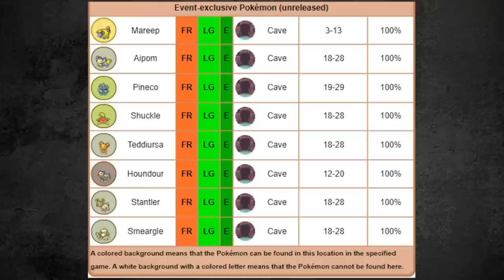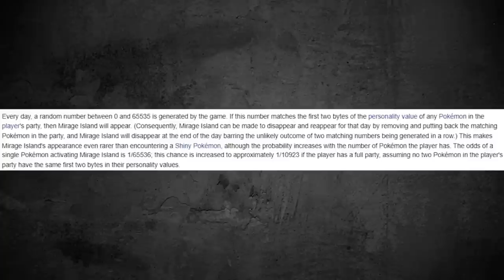Os LUGARES SECRETOS dos JOGOS POKÉMON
Os lugares secretos nos jogos pokémon

Obrigado aos membros do CANAL:
Líderes:  Paulino Alves, Cristiano Coutinho, KILLUA ZOLDYCK, Anderson Antunes de Leu, Bruno Sperry, PokéKarma, Murilo Lobos, Foxryt, Lookyn, Natan TV BR

Campeões: Player Universe, Alexandre RAmos, Ivan Almeida Filho, Filipe Castro, Gustavo Barcelos, Gabriel Amoedo, Cocha, Caio Silva